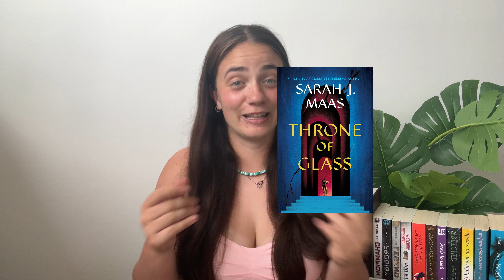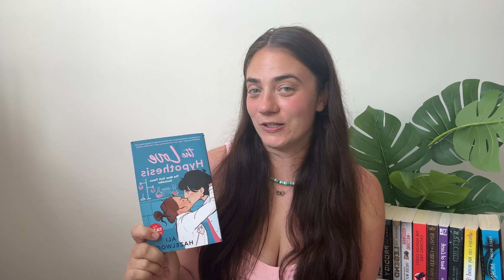All the book I want to read by the end of the year! 📚 End of year TBR 📖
hi guys!!

love always,
Sophie

📖goodreads: Bookish Sophie

🛍️amazon wishlist